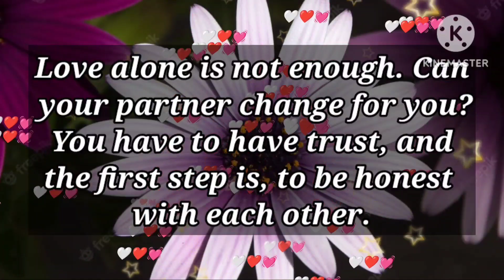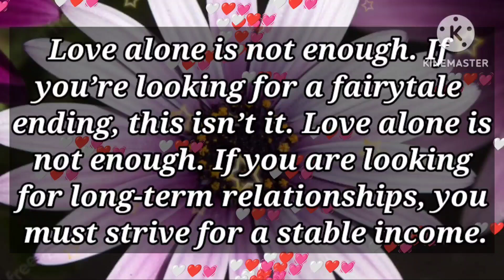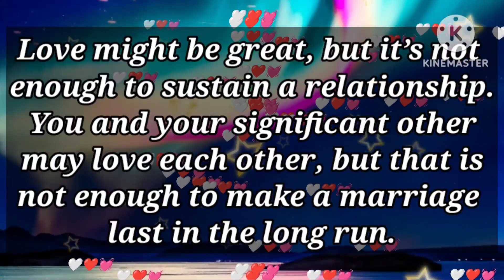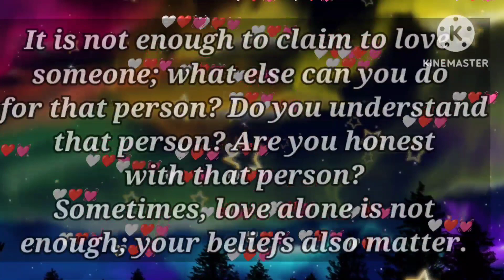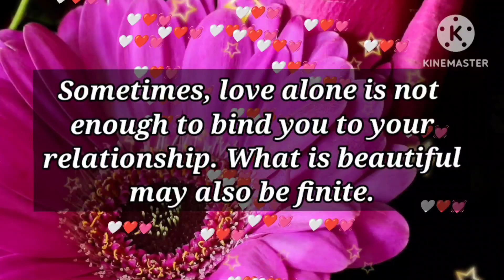DM to DF 💌😢 // Baby, I don't have a stable income..🤐🌹✨💕😿🌟💖🙏